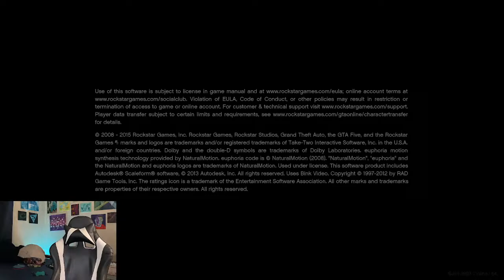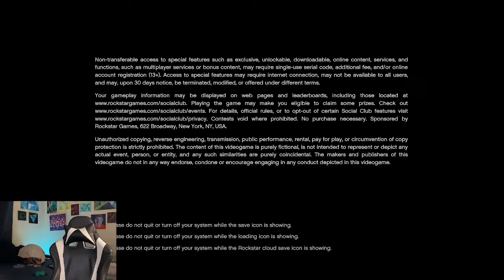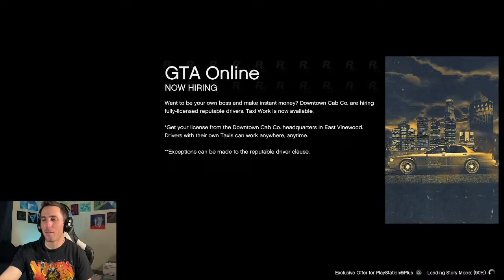Diapered Game Time!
Put your thickest diapers on and lets just hang out and play some video games.

To help keep your skin protected for longer so you can extend your diapered gaming try Dynamo's Diaper Powder! Become a part of Dynamo's Powder Platoon!